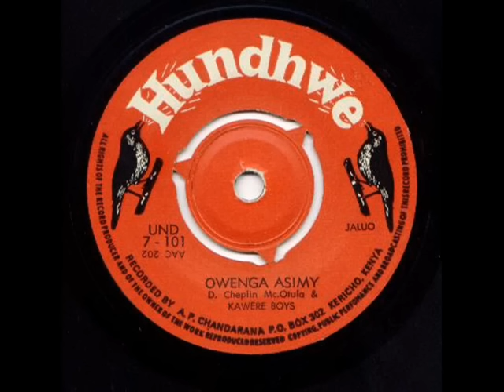Kawere Boys: Owenga Asimy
1970s Benga from Kenya.